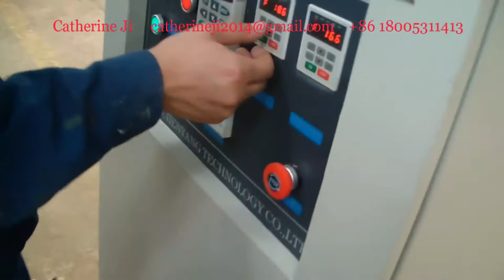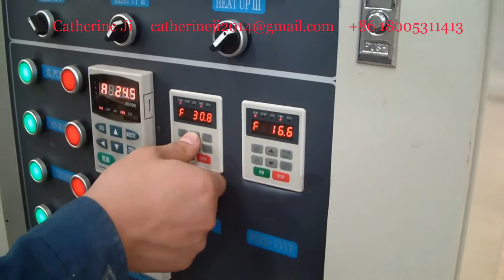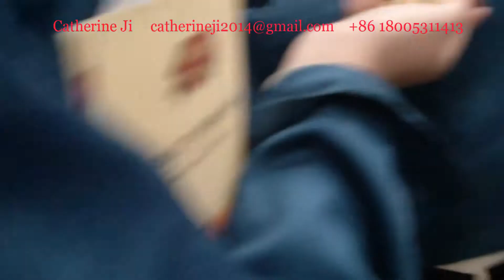fish food processing machine